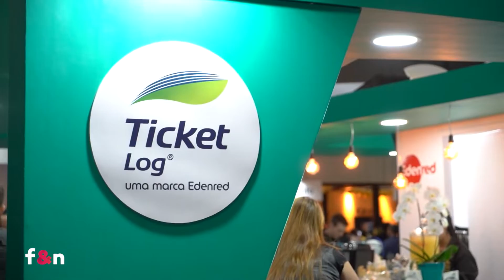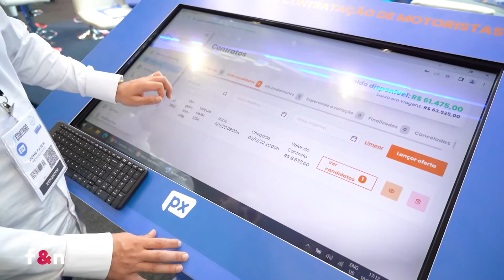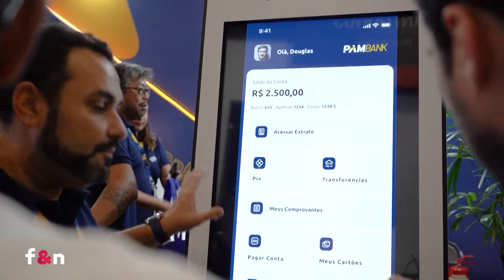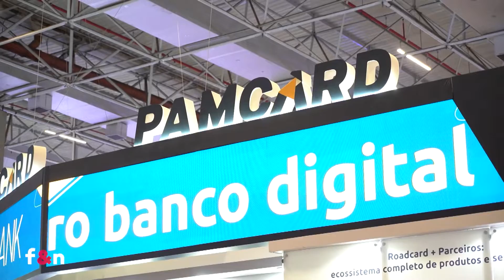Climatempo ep 123